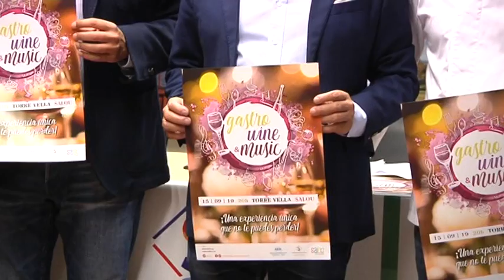Salou acull el Gastro Wine and Music el pròxim 15 de setembre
Una vintena de bodegues i 10 restaurants oferiran els seus productes a la Torre Vella. Un acte que uneix gastronomia, vi i música. Enguany n'és la quarta edició, però és la primera en aquest format que inclou un vessant gastronòmic. Això es deu a la coorganització de l'ajuntament amb l'Associació d'Empresaris d'Hosteleria de Salou, els encarregats de la gastronomia del municipi.